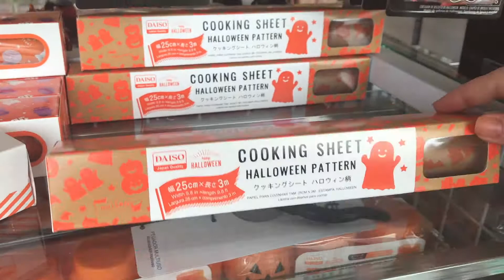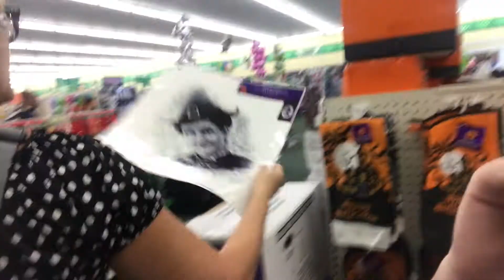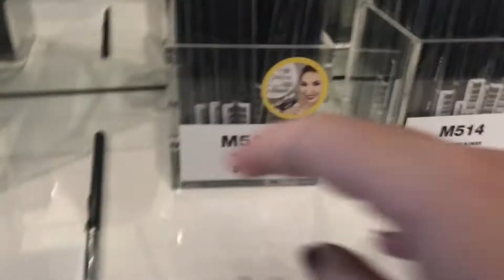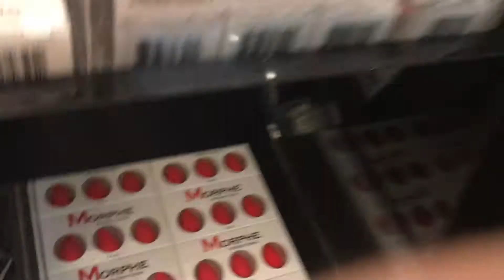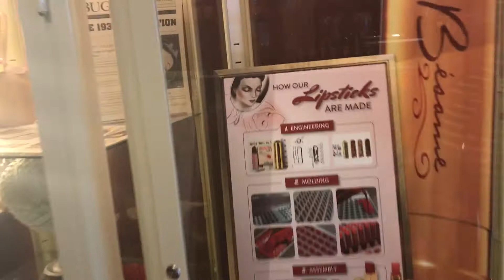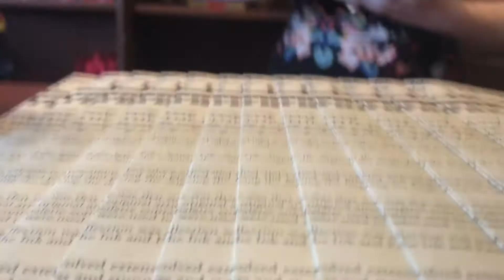Weekly Vlog #5 | California Love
Hey guys! Welcome to another weekly vlog! This week we are headed to Southern California where the weather is amazing and we go on an epic makeup adventure! I hope you all enjoy. XOXOX

Monthly Sunglasses Club (2 Pairs for only $10 every month!)

britt_cocco